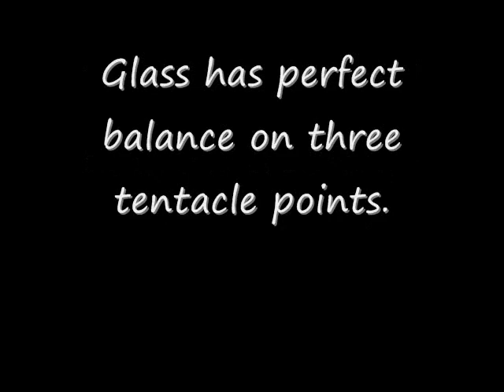Octopus holding up a table!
Limited edition bronze octopus table. Cast in bronze with a beautiful hot patina. Created by Kirk McGuire Sculpture.

This is the very first casting in the small edition of only 20 to be made.